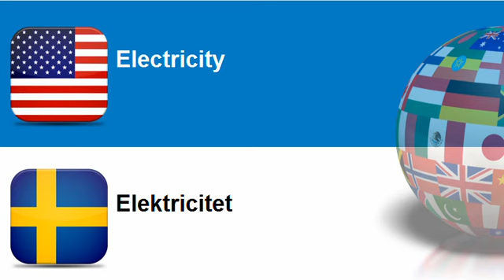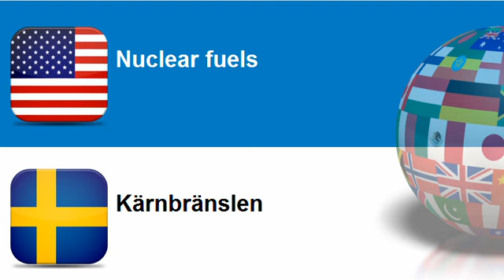Learn Swedish = Topic = Electricity, heating, solar and nuclear energy